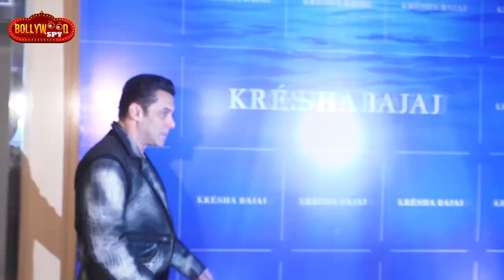RADHE की कुछ ख़ास बातें, जिसके कारण फिल्म होगी SUPER HIT | Unknown Facts | Salman Khan, Disha